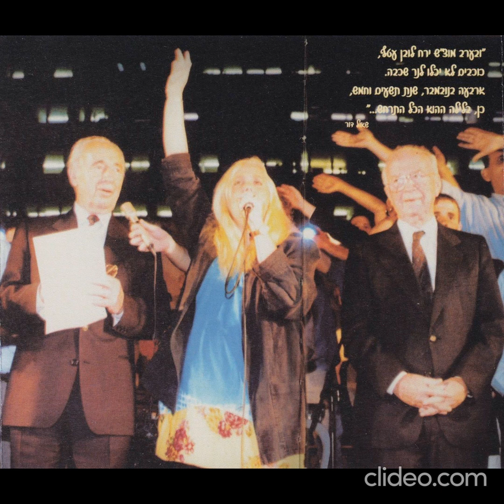בלילה ההוא - מירי אלוני (2008)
עיבוד: דוד קריבושי
מילים: שאול דור
לחן: שרון פלאבין
מאסטרינג: חיים גוזלי
הוקלט באולפני קריבושי, נובמבר 2008
מתוך האלבום: מירי אלוני - בלילה ההוא - 2008